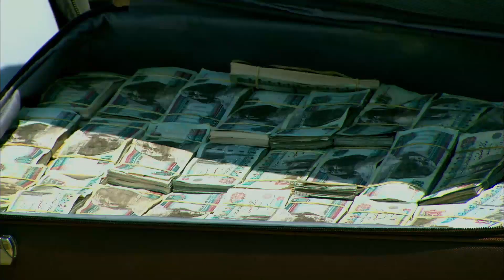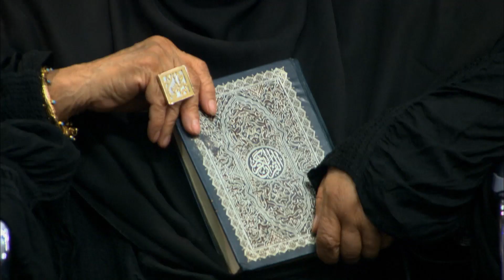😱 ثمن الخيانة الموت يا غريب 😳 مصطفي شعبان قلبها علي الكل بعد خيانة ولاد النوح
تدور أحداث المسلسل في إطار الإثارة والتشويق، حول تاجر المخدرات (مصطفى شعبان) الذي يحاول احتكار تجارة المخدرات، هذا مع وجود منافس قوي مثل المعلم (النوح) وابنه (براءة) اللذين يسعيان إلى الثأر لـ(غريب النوح) بعد أن قتله (أفندينا).
ﺇﺧﺮاﺝ: مجدي الهواري (مخرج)
ﺗﺄﻟﻴﻒ: أحمد عبدالفتاح (مؤلف)  نادر عبدالله (كلمات التتر)
طاقم العمل: مصطفى شعبان  درة  علا غانم  عبير صبري  سميحة أيوب  حسن حسني